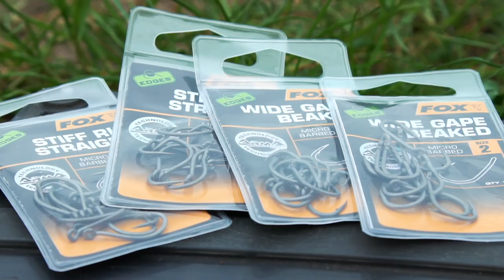*** Fox Karpervissen TV *** Een Nachtje Doen met Chris de Clercq EP.3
Chris de Clercq is in het vroege voorjaar weer vertrokken naar de ondiepe kanaaltjes. Deze kanalen zijn vaak onbevist en zitten vol met verrassingen! Benieuwd naar hoe Chris dit aanpakt? Bekijk dan Episode 3 van Een Nachtje Doen met Chris de Clercq.

Fox Fishing TV is de plaats waar je een enorme verzameling filmpjes vindt over het karpervissen. Met tal van clips en films variërend van The Challenge met Mark Pitchers en Chilly’s Vlog, tot de allerlaatste product video’s en gratis Carp Fishing DVD’s, hebben we zeer veel karper gerelateerde content te bieden. Fox International is een van ‘s werelds grootste fabrikanten van karpermaterialen, we leveren meer dan 3000 kwaliteitsproducten aan karpervissers die aan onze extreem hoge standaarden moeten voldoen. Items zoals bivvies, bedchairs, hengels, molens, luggage tot en met end tackle zoals haken, onderlijnen en wartels. We hopen dat je van onze filmpjes geniet en als dat het geval is like, deel en reageer dan a.u.b.